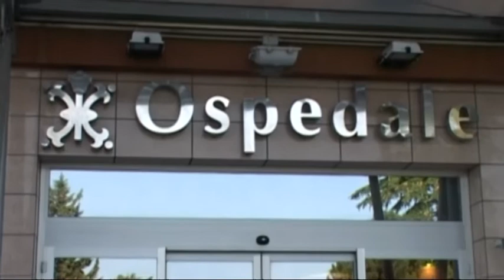TEMPESTA, GAMBA AMPUTATA A DONNA FERITA